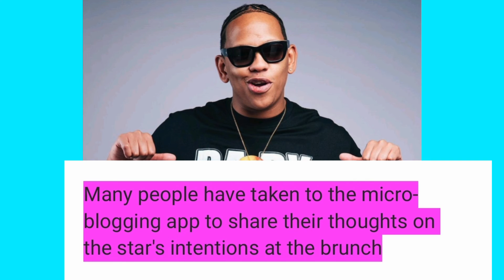what DA LES did is disgusting